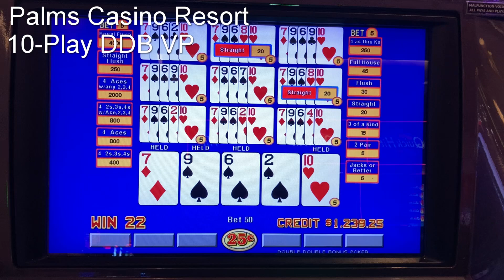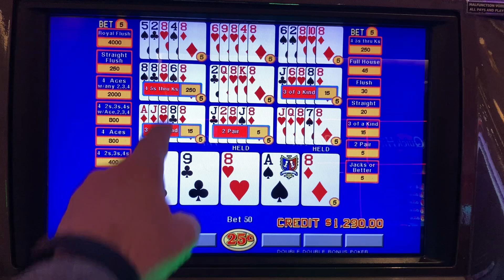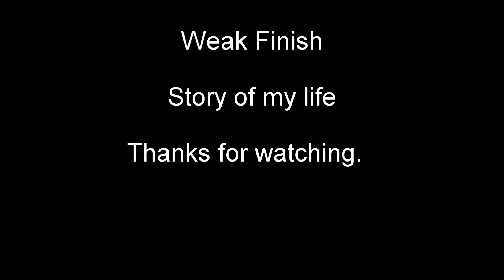Palms, 10-Play DDB VP, 100 Hands Because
My favorite way to play DDB.